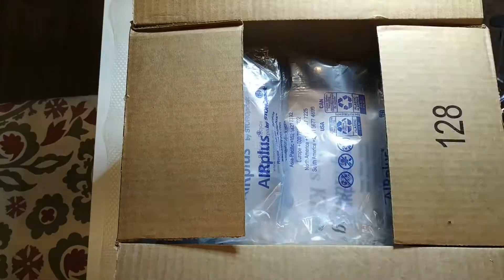Набор для ювелирных украшений. Во время карантина прилетела новая "Муза".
Главное дружить со своей "Музой". Время карантина пошло на пользу, каждый из нас увидел в себе новые таланты.  Дары Тихого океана ( кораллы, ракушки разных необычных форм, песчаные камни)  - это неповторимые украшения, подвески, серьги, кольца, если они попали в руки творца.